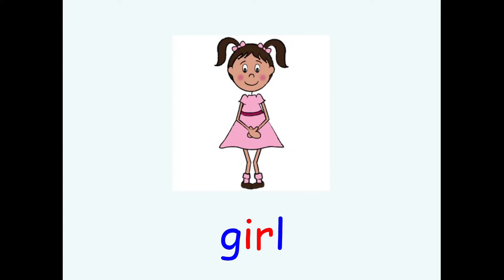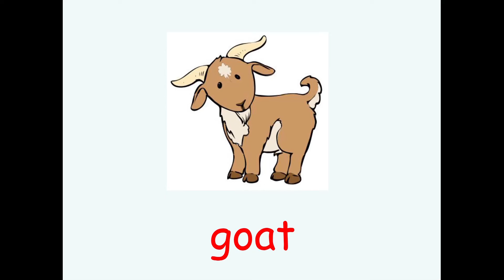Jolly Phonics /g/ - Sound, Song, Vocabulary and Blending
A quick look at the /g/ sound.
This is to compliment the Jolly Phonics programme used by many schools around the world.